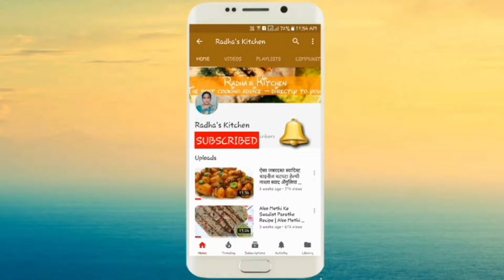ऐसे बनाए लाजवाब हरे प्याज और चने की दाल की सब्जी तडके वाली | Hare Pyaz Aur Chane Ki Daal Ki Sabzi.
INGREDIENTS-

GREEN ONION-250 GRAM
GREEN CORIANDER- 1 CUP
DHANIYA POWDER- 1/2TSP
HALDI POWDER - 1/2TSP
JEERA POWDER-1/2 TSP
LEHSUN- 5-6 FINELY CHOPPED
SALT- 1/2 TSP (AS PER YOUR TASTE)
MUSTARD OIL- 60 GRAM